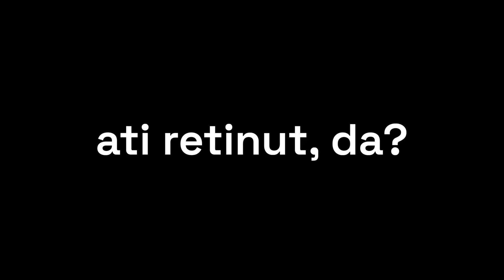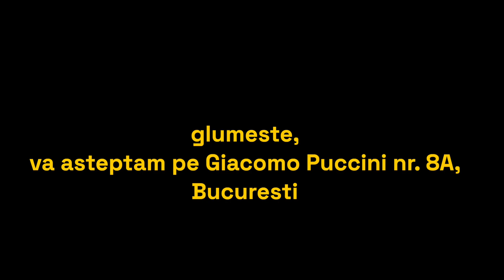CUM AM SCHIMBAT UN ZAMBET INTR-O ORA SI JUMATATE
Ce poti face intr-o ora si jumatate in cabinet?
Ce impact poti avea in acest timp asupra unui zambet? Mai ales cand se apropie un eveniment important pentru pacient...

In acest clip vei vedea cum am resuscitat direct un dinte si indirect un zambet. Pacientul s-a prezentat in cabinet cu dintele distrus pana la nivelul gingiei. Aveam o ora si jumatate la dispozitie sa redam un zambet complet pentru un eveniment in weekendul care se apropia.
Veti vedea pasii si schimbarea spectaculoasa la final.

De retinut ca aceasta este o restaurare provizorie, iar tratamentul complet presupune realizarea unei coroane pentru acest dinte.

Multumesc daca ai urmarit clipul pana la final!

Sper ca am raspuns macar unei intrebari/nelamuriri legate de subiect pentru tine!

instagram: @aln_tns ; @dentistryhub

Bye!